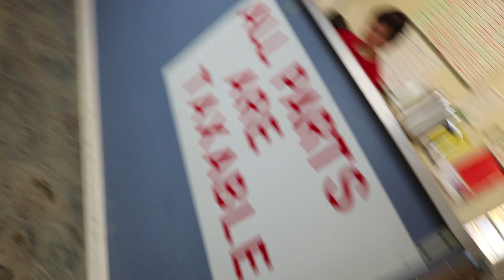Goodbye Bmw Parts Car